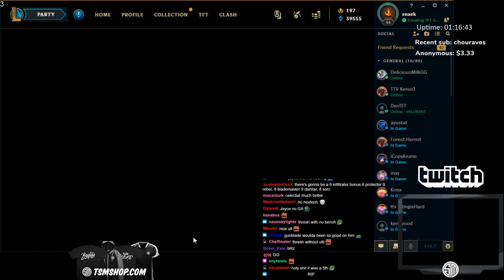TSM Keane | THIS STREAM WAS INSANE, 6 FIRST PLACES | RANK#13 NA| PATCH 10.7 | TFT SET 3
In terms of climbing Keane had his best stream ever, 2 days ago. He played a total of 12 games and got top 4 in 10 of those games and first place in 6 of them, at challenger level NA server. This video contains the essentials of each of those games. On average, each game is 3 minutes long in the video. The more you watch, the more you realize how Keane makes decisions on what comps to go for and why he chooses those comps.

This is Riot's Teamfight Tactic's SET 3 patch 10.7. Enjoy!
🌊 Follow Keane 🌊
Edited By "Edited For Your Pleasure"